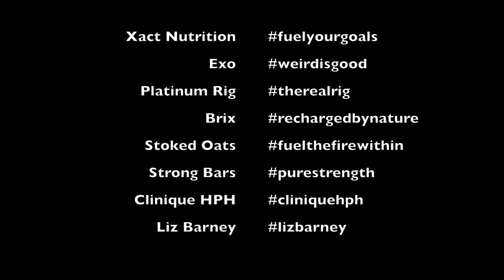Unstoppable - 500 Burpee Challenge 2017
This is the 5th edition of the 500 Burpee Challenge.  This challenger became a ritual for me, like a ceremony the ancient tribes would do before heading to war to prepare themselves.  Each edition I announce the theme I chose for the upcoming year as an athlete and as a person.  2018 will be the year of being UNSTOPPABLE!

It was inspired  by the last race of 2017 I did: Stone Mill 50 where I finished 1st woman in 8h25m.  I went very hard and very fast, way beyond what I thought was possible. I chose to be unstoppable!  The course of the race passes through these ruins named Stone Mill in Seneca, MD.  The walls of these ruins are still standing, fighting through time and holding their ground no matter the conditions.  You can be like that too in your life.  Be bold, be unstoppable!

Take on the Challenge is a FB group.  Join us!